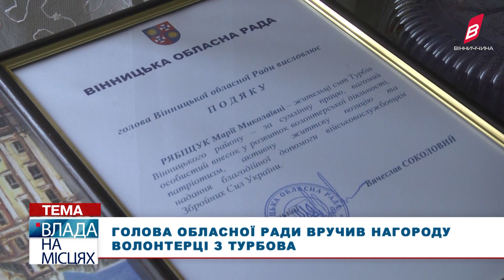Голова обласної ради вручив нагороду волонтерці з Турбова